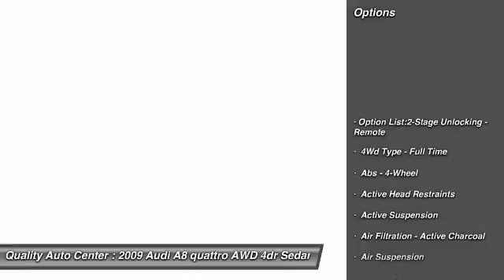2009 Audi A8 quattro AWD 4dr Sedan Linden NJ 07036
2009 Audi A8 quattro AWD 4dr Sedan

This vehicle is located at:

100 E Saint Georges Avenue